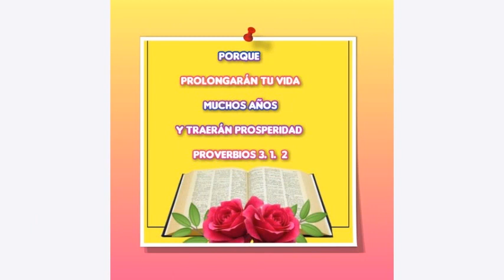LA VIDA Autora Isabel Pérez Chablé.